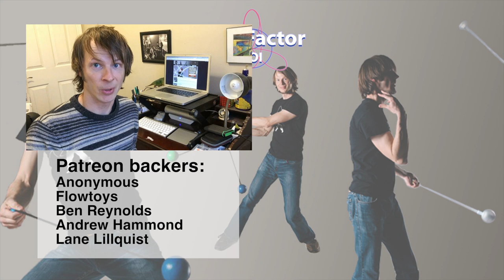How to do Horizontal Stacking for Poi: 1-minute tutorial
How to perform horizontal stacks, a 1 minute tutorial for poi spinning! Learn the basics of poi dancing in a small, bite-sized video that covers the basics of horizontal stacking. Got a suggestion for a 1 minute tutorial? Let me know down in the comments!

The basic pattern for any and all horizontal stacks is to go from hands apart to hands together, going back and forth across the body with only one hand at a time.

The original horizontal stack is something I sometimes call "The Mel" because it first appeared in Mel's Red Pants video - and it requires that you know both top stalls as well as pendulums. A 1-minute tutorial that includes top stalls can be found

You start by performing top stalls back and forth with a given hand and then add two pendulums on the native side. The entire rhythm of the pattern, then, becomes: stall, stall, pendulum, pendulum. Once this gets to feel comfortable, start performing it with the other hand as well, trying to create horizontal lines at each of the three discrete segments of the trick.

Other variations include "The Charlie", a stack Charlie Cushing first showed me wherein you switch out the inspin stalls for extensions and the poi wind up both pointed in toward you on either side.

Another variant swaps out the inspin stalls for antispin stalls--there are many ways to perform this type of trick!

Learn to spin poi like a Rock Star! Sign up for my 13-video series to learn the basics of poi spinning

EJ Frost
Myles McNamara
behroze choudary
Kyle Beacham
Alexis Krohn
Dominic Lamatrice
Terry
Laura Conner
Fikret Manoglu
Richard McKimm
Michael LaHood
Flow Fests
Kelly King
Dennis Dyall Wallin
Jonathan Maltz
IReverend Brainskan
Jaquob Harrison-Allen
Matt Brummett
Knut L
Matt Schmidt
Darren Russell
Ultrapoi